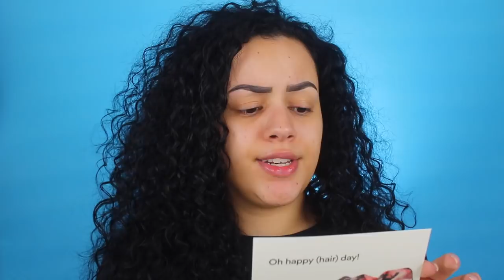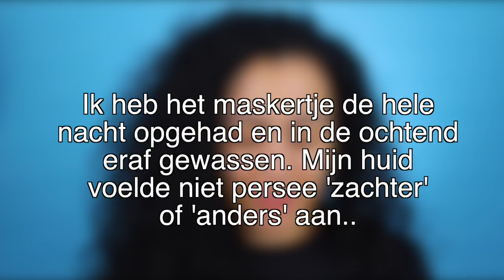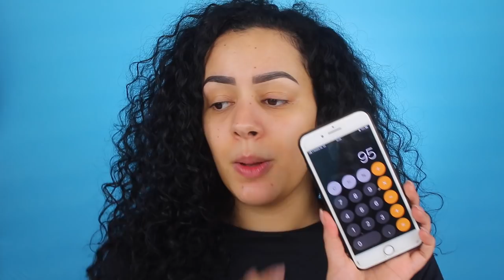GOODIEBOX OKTOBER 2019 UNBOXING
Vandaag unbox ik de Oktober Goodiebox!

SARAH

Volg mij ook op mijn social media accounts:
Instagram: Sarah Marikh & Sarah Marikh Cosmetics